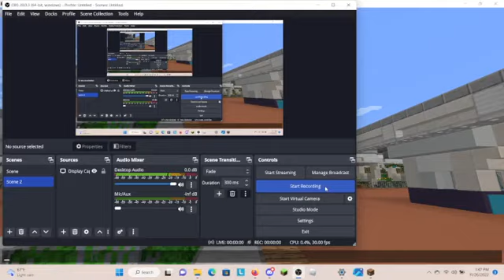All Rides At Epcot -Mc Parks